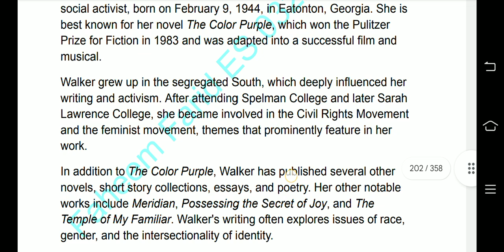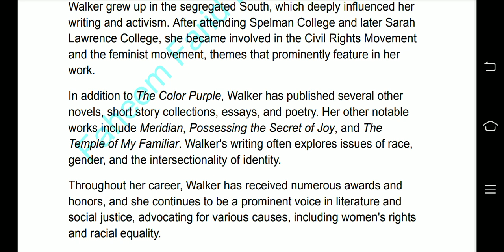Biography Alice Walker ~ Life and Literary Career 🖤